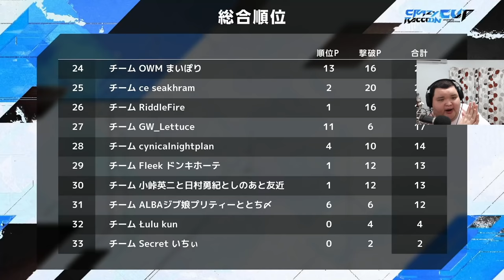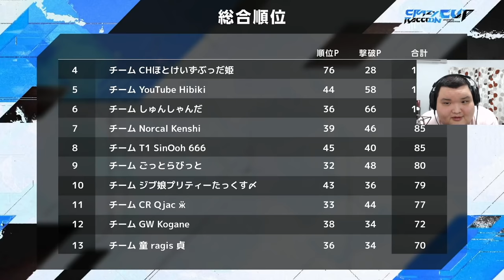【無断出演】勝手にCRカップ出てみたwwwwwwwwwwwww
今回はおじさんにミラー配信許可いただけてＣＲカップ観戦できました！！
いつもとは違う感じだったのでめっちゃ楽しかったなぁ・・・
ＦＮＣＳも始まるし大会盛り上がれ！！！！